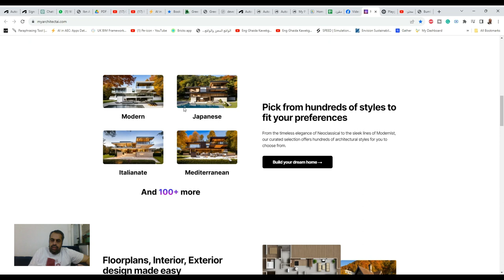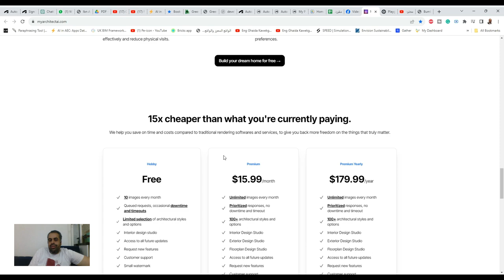myarchitectai عمل تصميمات معماية بالذكاء الاصطناعي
❤️ روابط التواصل
✅ انستجرام